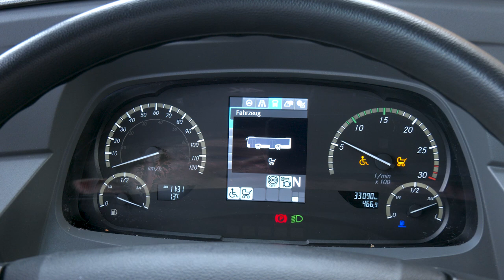Mit dem Rollstuhl im Bus: So geht's!